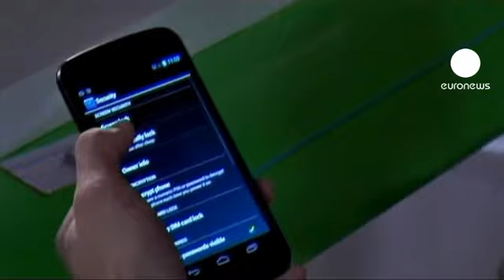گالکسی نکسوز رونمایی شد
شرکت کره ای سامسونگ ازاولین تلفن همراه هوشمند مشترک خود با گوگل که به آخرین مدل سیستم عامل آندروئید مجهز است رونمایی کرد.

این تلفن هوشمند حاوی نرم افزارهایی است که می توان به سادگی از آنها در لوح رایانه و تلفن بهره برد.